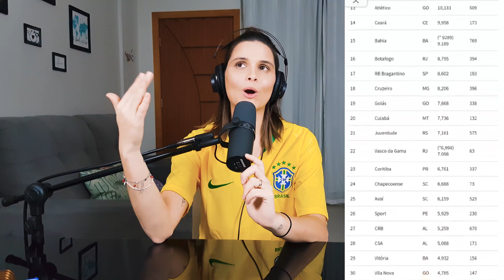QUAIS SÃO OS 5 MAIORES TIMES DO NORTE DO BRASIL?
Em clima de Copa do Mundo, eu fiquei com curiosidade pra entender mais sobre como é o futebol no norte e por que não vejo os times nortistas nos campeonatos brasileiro!!

E como adorei ter pesquisado e entendido um pouco mais sobre, resolvi trazer pra vocês também :D

Vamos juntos explorar as coisas mais legais do mundo e, especificamente, de Roraima??

Quero compartilhar todos meus aprendizados e vivencias com vocês, para acompanhar, e não perder nenhum conteúdo, você precisa:

2° PASSO: CURTIR o vídeo; (isso me diz que você realmente busca para uma vida mais leve e mais simples)
3° PASSO: COMENTAR o vídeo e dar sugestões do que gostaria de ver por aqui.

E não deixe de COMPARTILHAR com aqueles que você gosta muito e que precisa desse vídeo!!